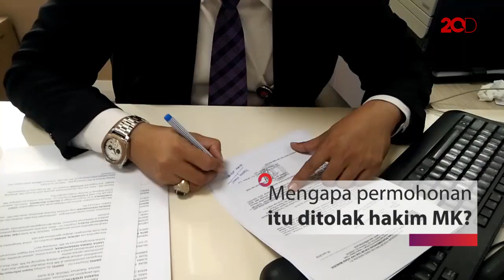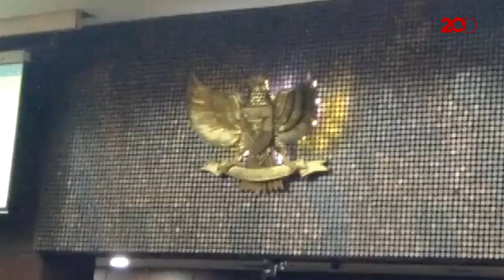Alasan MK Tidak Terima Permohonan Gugatan JK Jadi Cawapres Lagi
Mahkamah Konstitusi menolak uji materi UU Pemilu tentang masa jabatan presiden dan wakil presiden. Pasalnya yang bisa menggugat hanya presiden dan wapres atau partai politik pengusung. Pemohon gugatan dinilai tak punya hak atau legal standing.